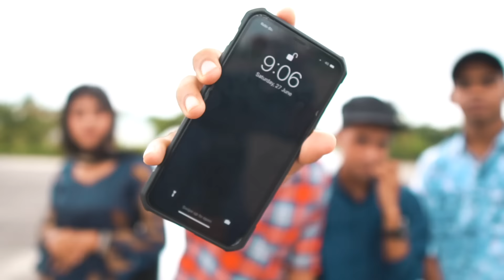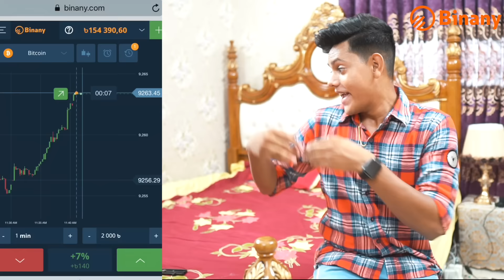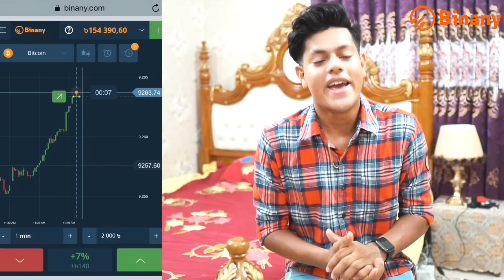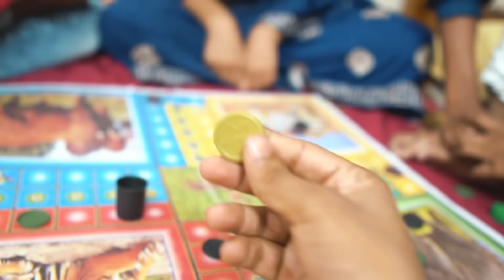২৪ ঘণ্টা না ঘুমিয়ে থাকার পর আমাদের সাথে যা হল | 24 Hours No Food , No Sleep , No Mobile Challenge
২৪ ঘণ্টা না ঘুমিয়ে থাকার পর আমাদের সাথে যা হল | 24 Hours No Food , No Sleep , No Mobile Challenge | Rakib Hossain | Ritu Hossain

💵Min withdrawal: on B-kash💵

২৪ ঘণ্টা না ঘুমিয়ে থাকার পর আমাদের সাথে যা হল | 24 Hours No Food , No Sleep , No Mobile Challenge | Rakib Hossain | Ritu Hossain